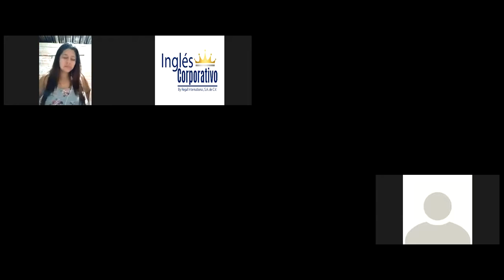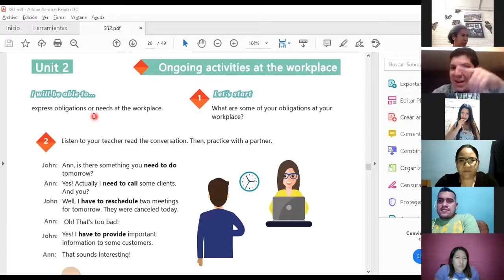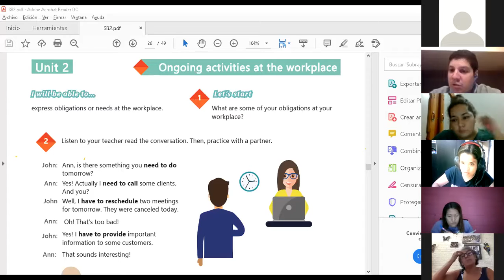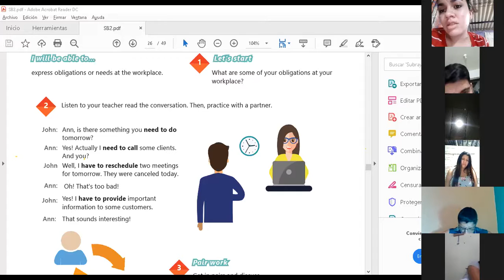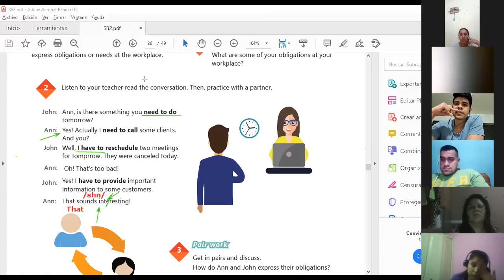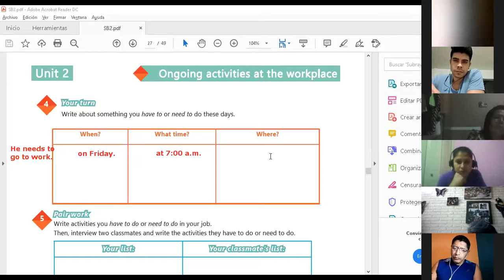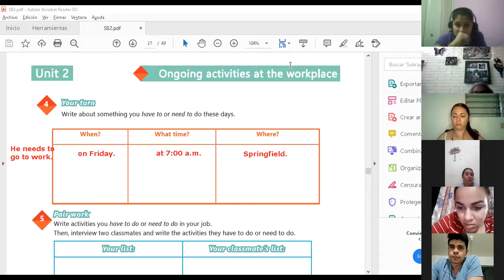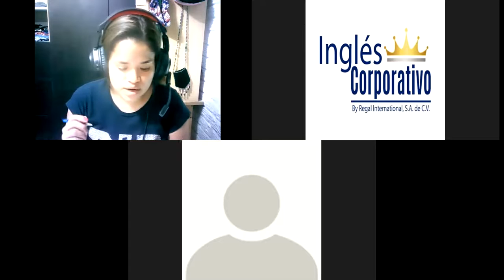Ingles Corporativo-Videoconferencia #8 How to use have to need to.